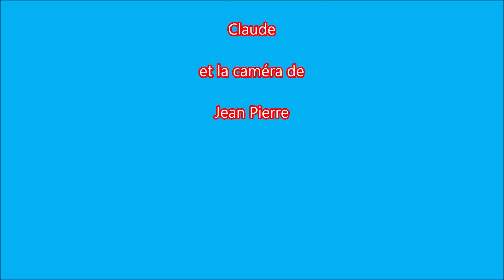Méduses et courant